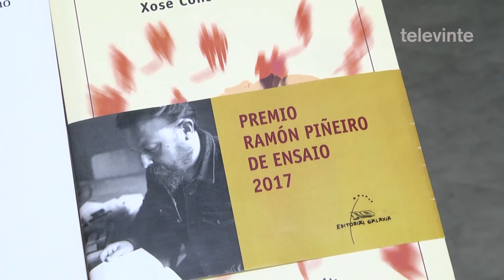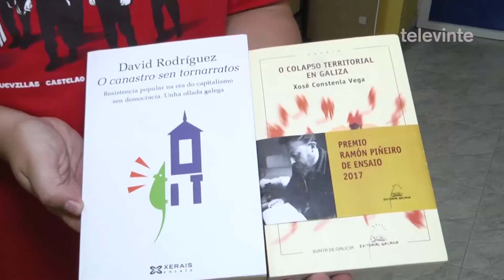Modelo territorial e sociedade a debate nos libros que Xosé Constenla e David Rodríguez achegan este